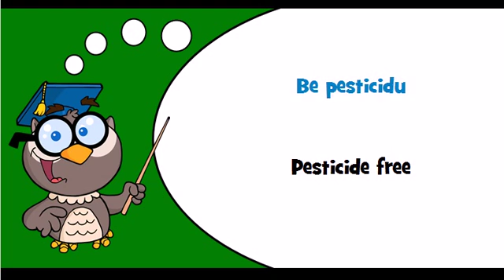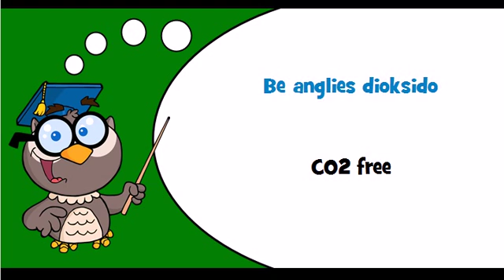Discover Lithuanian language Theme = GMO free